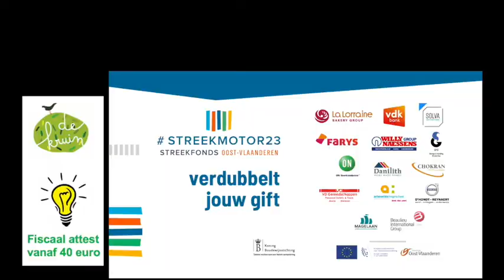Streekmotor23DeKruin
De Kruin Kruishoutem is op zoek naar budget om de speelplaats opnieuw aan te leggen ! Helpen jullie mee?